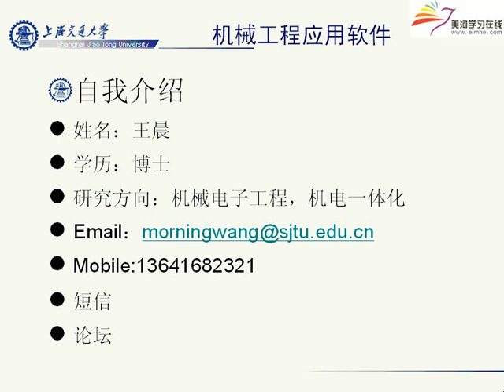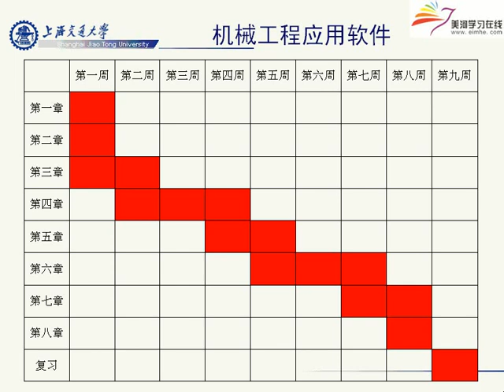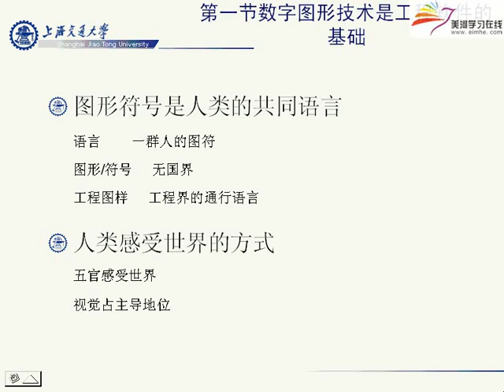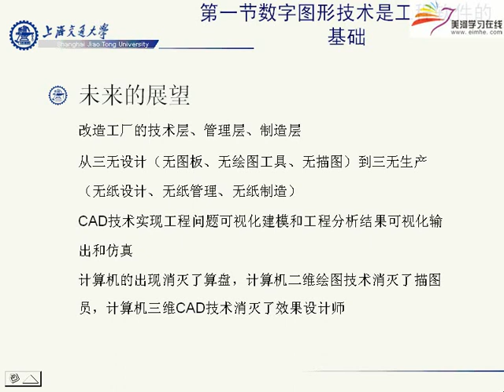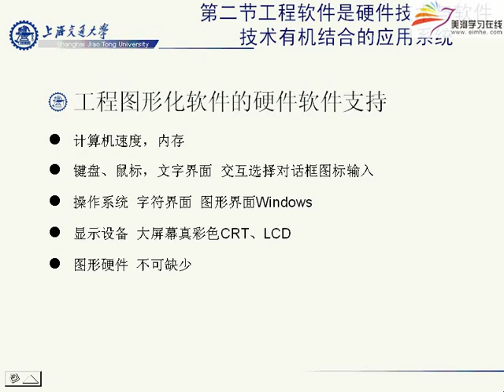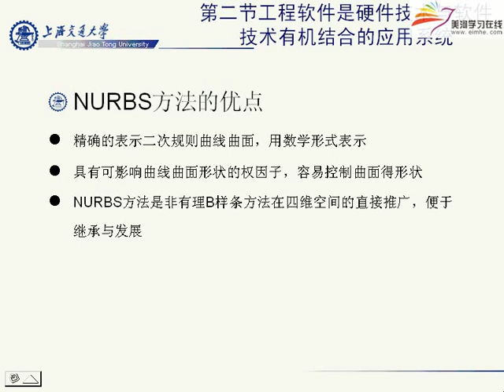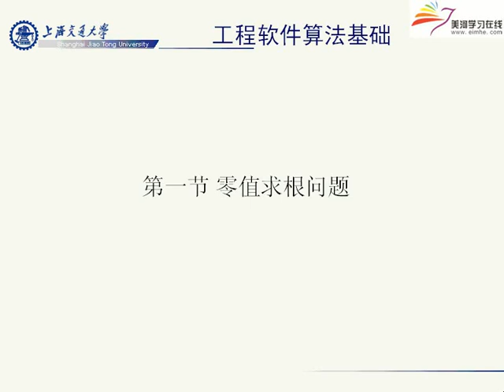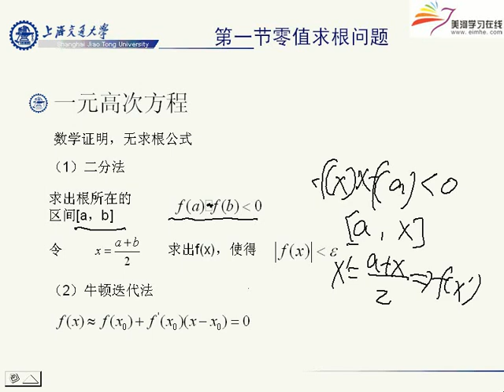易學族 SR_8548 機械工程應用軟件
授時:全18集/授課學校： 上海交大